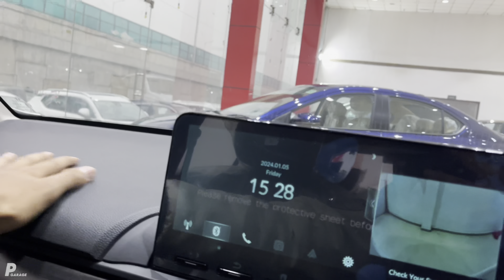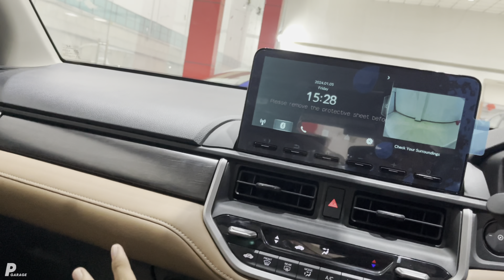Honda Elevate Zx Cvt 2024 ❤️| ₹16 लाख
Visit This Showroom:
STANDARD HONDA
Bhitauli Sitapur Road Lucknow